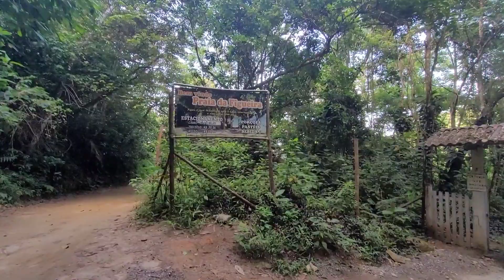Uma praia bem difícil de chegar Figueira